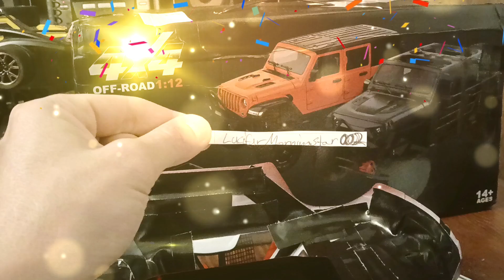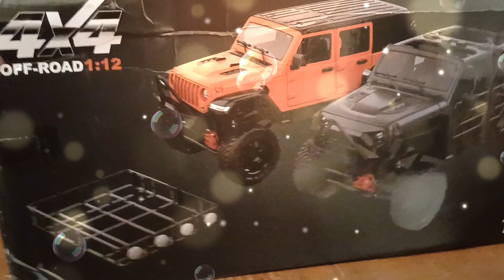1/12 4x4 MN128 Drawing Winner!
See who won a free spankin New 1/12 MN128 hobby grade 4x4 Crawler! Sorry late video the northern lights were amazing tonight.

Thank you to everyone and expect another Giveaway sooner, than later.